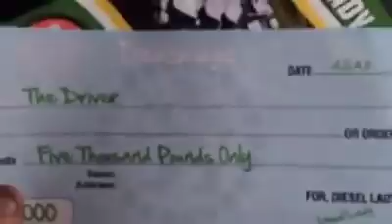London PT2 & Home